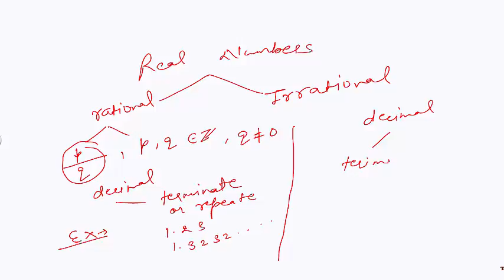Mathematics - Real Numbers - Lesson 1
how to do real numbers,
what are real numbers Real Number from NCERT books. Real number for students of class 10th for more on real number check math.oureducation.in